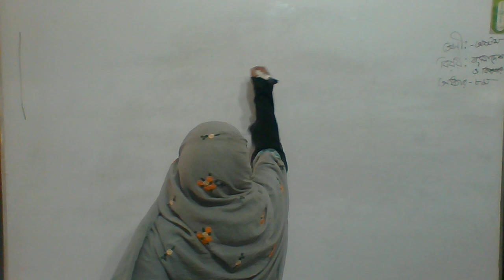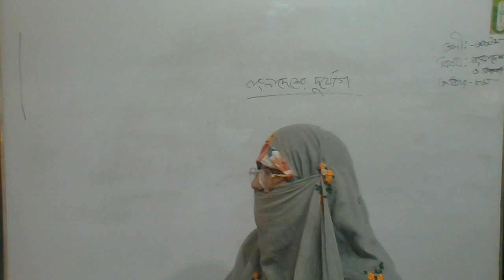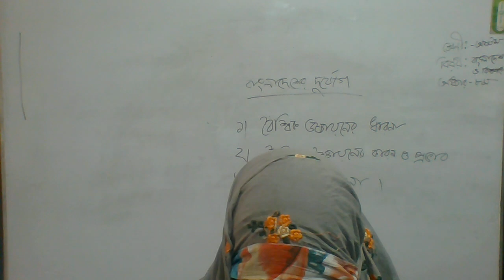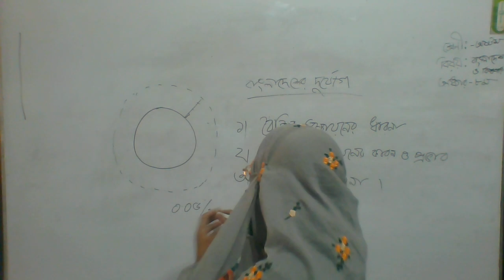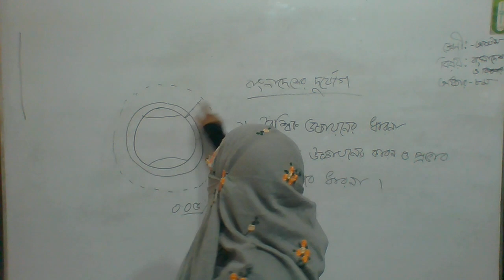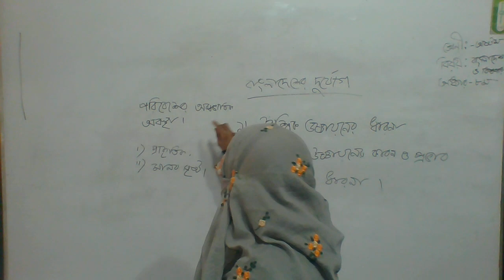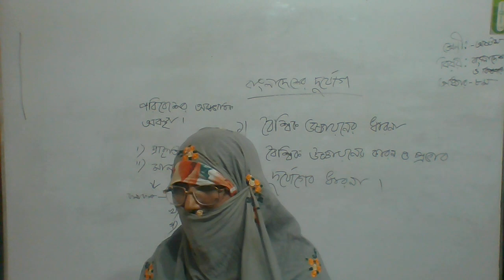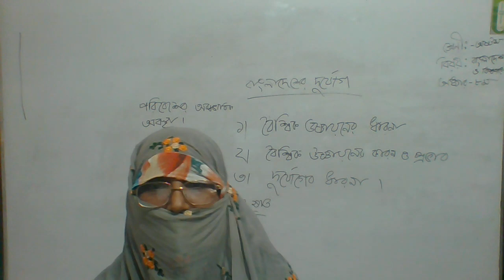৮ম শ্রেণি বাংলাদেশ ও বিশ্ব পরিচয়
উপরভদ্রা, কাজলা, বোয়ালিয়া, রাজশাহী-৬২০৪
অনলাইন ক্লাস
শ্রেণি: ৮ম
বিষয় : বাংলাদেশ ও বিশ্ব পরিচয়
শিক্ষকের নাম: কানিজ ফাতেমা